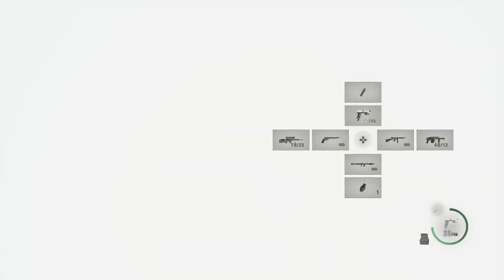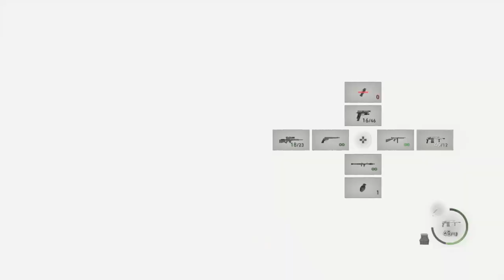バイオハザードRE:4 レオン編 集めた武器でクリア part10 エルヒガンテ戦〜教会でアシュリー救出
集めた武器でクリア
レオン編 チャプター4 エルヒガンテ戦〜教会でアシュリー救出
難易度スタンダードを集めた武器でクリアします。
鶴の恩返しならぬ犬の恩返し(； ･`д･´)
エルヒは図体の割に俊敏によく動くので立ち回りが難しいです

※ルール
・青いコインとお宝探し以外は、極力マップは開かない
・ナイフの無限化禁止
・武器は6の集めた武器でクリアの動画の時と同じように無限武器と有限武器を上手く使い分ける

会話重視やBGMなどによる雰囲気重視のため、ロス等があるので進行速度がかなり遅く、また台詞を聞く為に敢えて攻撃を受けたりしているので、＂完璧で究極のプレイ＂ではありません

ツィッターで更新情報やこれからの企画などの連絡をします